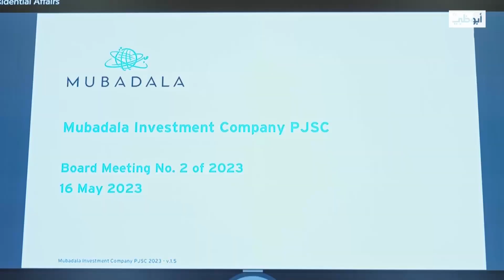منصور بن زايد يترأس اجتماع مجلس إدارة شركة "مبادلة للاستثمار"